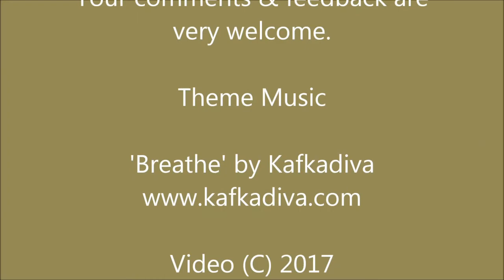Gutting A Chicken | 50 Days of Harvest, Day 46 Part 2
A demo of how I gut a chicken, in this two part vlog I show how to process a chicken. In part 1 I show how to hand pluck a chicken. Today's harvest includes 8 & 1/2lbs chicken, 1 & 1/2lbs raspberries. I have found the NO BULL Poultry Page on Facebook very helpful, useful and supportive.Click SHOW MORE for more details, resources and info.

About Us.